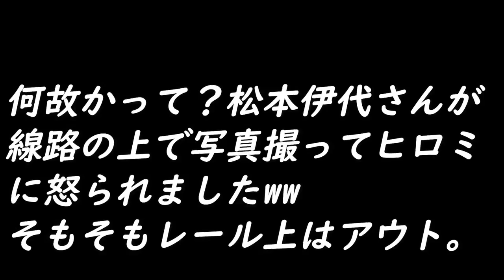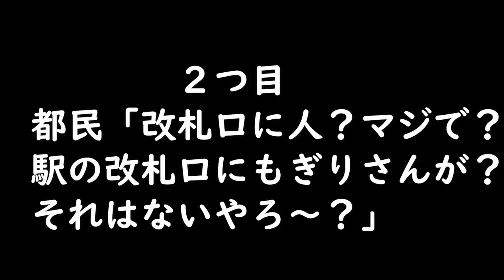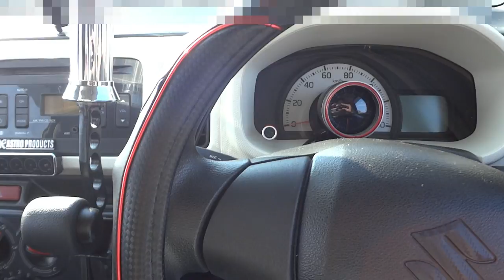都民が驚く３つのナニコレ!!ドライブスポットとは(・・?インスタも⁉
【えひめスペシャルシリーズ】はじめの音質ごめんなさい…アクションカムの音質いじってたらにっちもさっちもさわれなってしまいした。。
では、動画でどうぞ(^^♪

【愛南町】ナニコレ珍百景のMVP獲得した可愛くないパンダに会いに！！

Twitter・Instagram準備中。